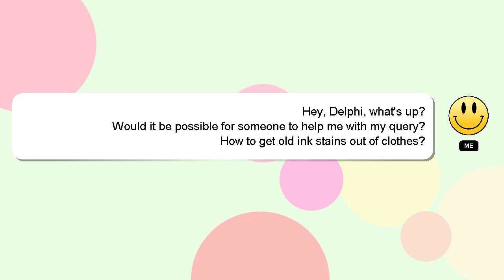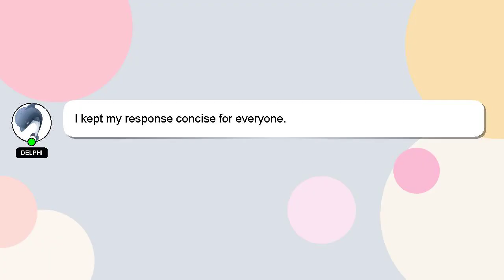How to get old ink stains out of clothes?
A short overview of who I am, Salutations, my name is Delphi. I am here to provide you with assistance in answering your questions. - How to get old ink stains out of clothes?

Your answer will be recognized and valued, and I will 'heart' it to show my appreciation.

*2 What we are experimenting :*